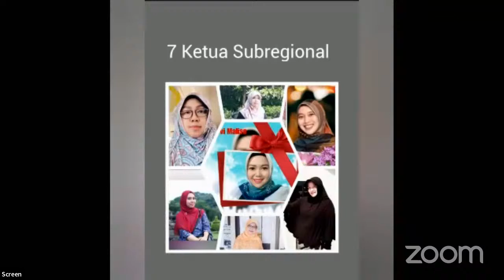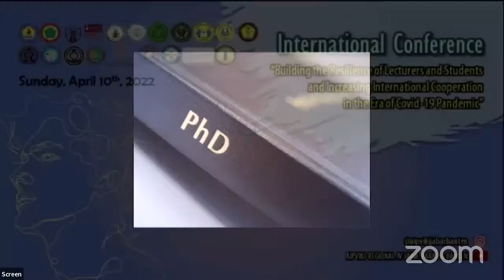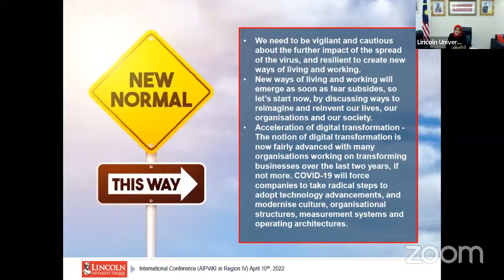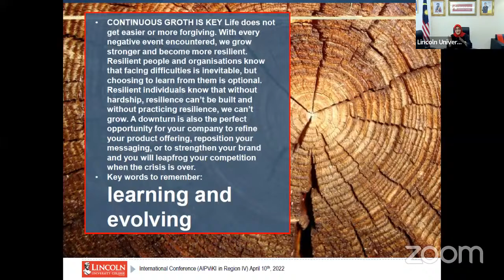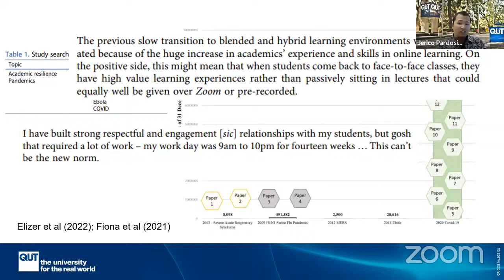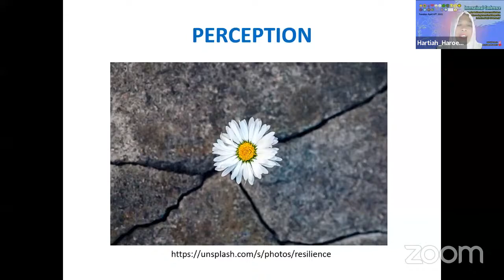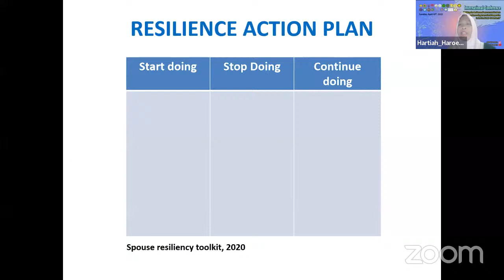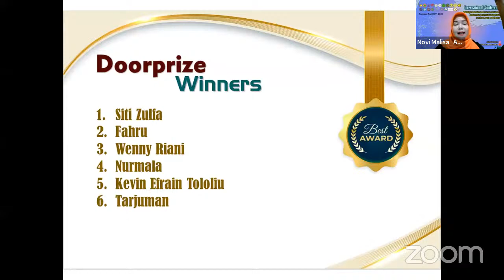INTERNATIONAL WEBINAR - AIPVIKI REG 4 JABAR BANTEN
Building the resilience of lectures and Students, and increasing International Cooperation in The Era of Covid -19 Pandemic" held on Sunday, April 10 th , 2022